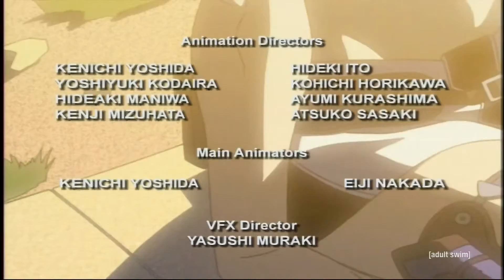Eureka 7 ED1 - Toonami/AS Version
"Himitsu Kichi (秘密基地)" by Kozue Takada. Thanks to CabooseJr for the footage.